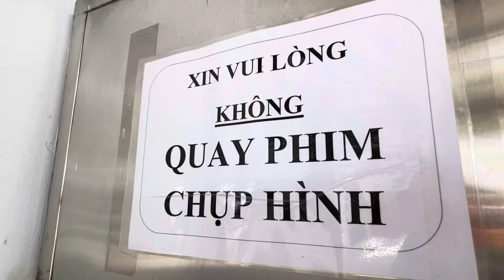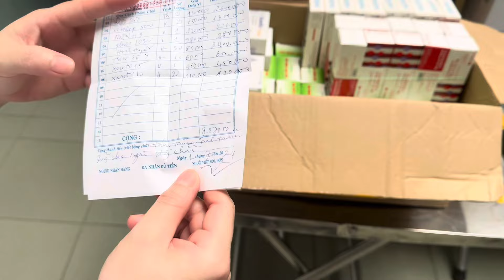P5 Chuyến VN T7: BÀ 8 TRÚNG 12 TỜ VÉ SỐ!!! - Mẹ con Eric cùng trổ tài tại Viện Dưỡng Lão